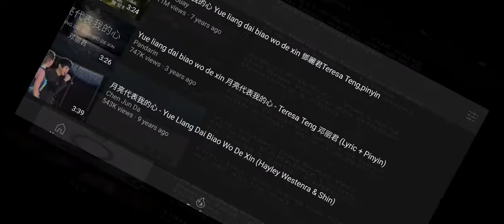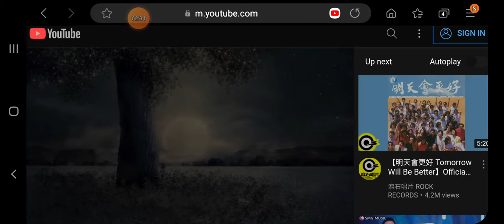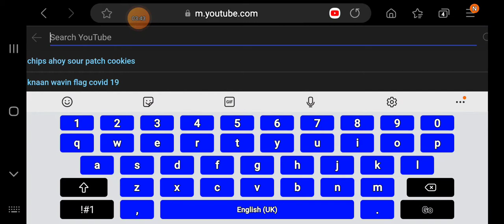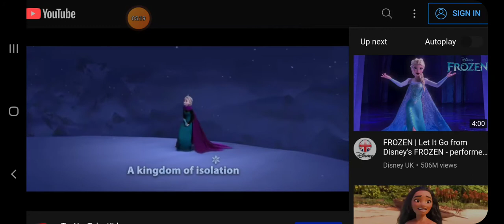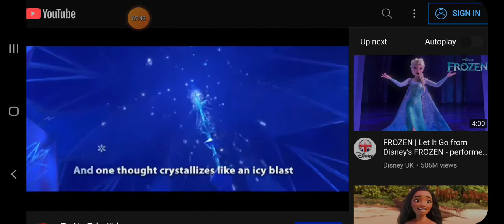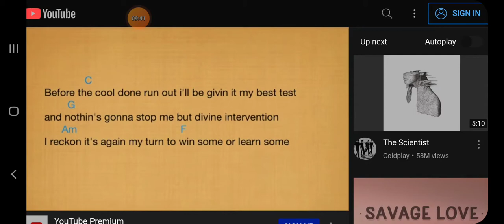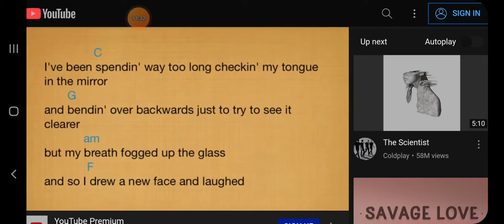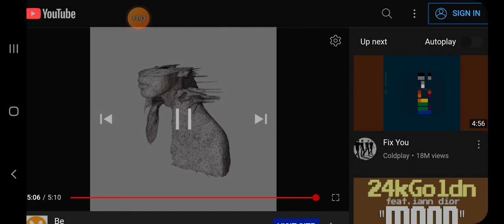Playing bass guitar